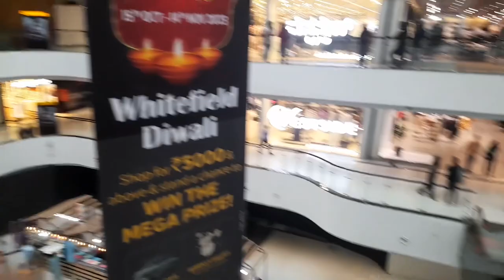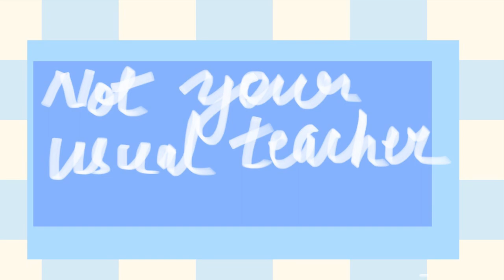Come to the mall with me- mini vlog#1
Get ready with me to go the mall